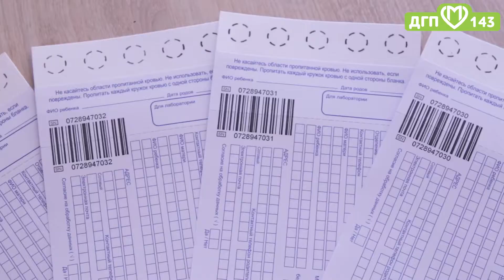Неонатальный скрининг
С первых минут жизни 👶🏼новорожденного, родителей беспокоит здоровье малыша. Многие генетически обусловленные заболевания имеют тяжелое течение и ведут к инвалидизации. Именно по этой причине был разработан метод исследования, известный как 🧫скрининг новорожденных (неонатальный скрининг).
🩸Неонатальный скрининг – это анализ крови, позволяющий провести раннюю диагностику пяти наиболее распространенных наследственных заболеваний.
🔹Гипотиреоз. Патология щитовидной железы, которая может привести к отставанию в физическом и психическом развитии. Распространенность заболевания — 1 случай из 5 тысяч.
🔹Андрогенитальный синдром. Патология коры надпочечников, при которой нарушается нормальная выработка гормона кортизола. Может проявиться в виде задержки развития половой системы, проблем с сосудами и сердцем. Распространенность заболевания — 1 случай из 15 тысяч.
🔹Муковисцидоз. Заболевание проявляется заметным сгущением секрета в пищеварительном тракте и легких, что приводит к поражениям печени, ЖКТ, дыхательной системы и других органов. Поддается лечению. Распространенность заболевания — 1 случай из 3 тысяч.
🔹Фенилкетонурия. Заболевание, которое характеризуется нарушением выработки определенных ферментов. Последствия достаточно тяжелые. В первую очередь к ним относятся поражения ЦНС. Распространенность заболевания — 1 случай из 15 тысяч.
🔹Галактоземия. Так называют недостаток фермента, расщепляющего галактозу. Последствия нехватки этого фермента проявляются через несколько недель жизни. Со временем развиваются тяжелые патологии печени, замедляется умственное и физическое развитие, ухудшается зрение. Распространенность — 1 случай из 30 тысяч.
🏥Исследование проводится в Центре неонатального скрининга при Морозовской детской больнице.
📌Исследование проводится в первые 10 дней жизни 👶🏼ребенка. Обычно кровь🩸 на анализ у малышей, родившихся в срок, берут на 4-ые сутки жизни. Недоношенным детям тест проводят на 7-ой день.
📆Такие ранние сроки проведения анализа объясняются тем, что перечисленные заболевания при ранней диагностике поддаются лечению или значительному облегчению последствий при своевременно начатой терапии.
✅Не стоит отказываться от проведения данного исследования❗️Это может стоить здоровья ребенка❗️